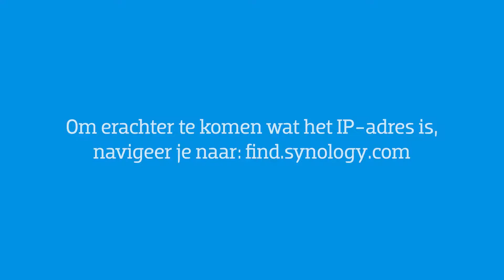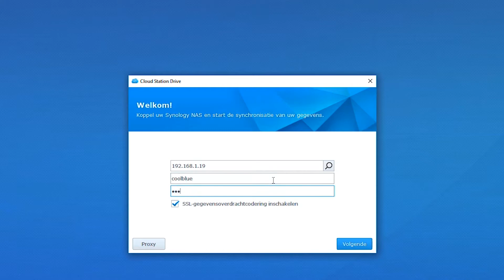Hoe installeer ik Synology Cloud Station op Windows?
Wil je weten hoe je een Synology Cloud Station op je Windows computer installeert? We leggen het hier uit.

Meer producten zien?